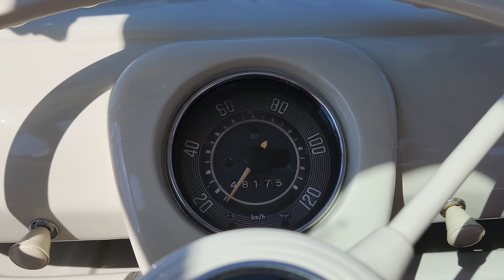1975 Volkswagen Type 2 - Gateway Classic Cars - 2636-ATL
Introducing this 1975 Volkswagen Type 2, an embodiment of vintage charm and comfort combined with functionality. This model is presented in a red exterior color, making it a statement on the road. The manually operated transmission offers precise control over the vehicle, enhancing your driving experience.

Inside this 1975 Volkswagen Type 2, you'll be welcomed by a red leather interior, an aura of elegance and adding to the unique charm of this classic vehicle. This model also comes equipped with seat belts.

Don't miss out on owning a piece of automotive history with this 1975 Volkswagen Type 2. Its retro appeal, coupled with its aesthetic color scheme and practical features, it stands out from the crowd. This classic vehicle is ready for a new adventure with its next owner.